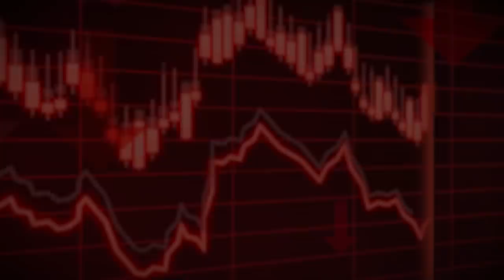Как защититься от обвала рынка? / Экономика падает - инвестиции работают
Приветствуем всех на канале MaхСapital!
С вами Максим Петров!

Сегодня мы поговорим о страшном сне всех инвестов - обвале рынка. Я расскажу о том, как защититься от обвала рынка, почему падения рынка - это нормальное явление в экономике с волновой природой и что можно сделать, чтобы вас на этих волнах не бросало во все тяжкие, а ваши инвестиции были максимально защищены. В этом выпуске вы узнаете:

- Почему происходят обвалы рынка?
- Как правильно защититься от обвала?
- Какие самые частые ошибки совершают инвесторы?
- Как частно ваш инвестиционный портфель нужно ребалансировать?
- Почему всегда нужно иметь "кэш"?

Обязательно досмотрите это видео до конца - вы получите четыре работающих инструмента защиты от обвала рынка, которыми пользуюсь я вам.

0:00 - Приветствие
0:30 - Способы защиты от обвала рынка
1:49 - Природа экономики
4:41 - Диверсификация по классам активов
6:43 - Ребалансировка портфеля
8:32 - Увеличение активного дохода
9:29 - Об экономическом “апокалипсисе”
10:40 - Имейте “кэш”
11:42 - “Золотой дождь”
13:18 - Подведение итогов
13:53 - Прощание